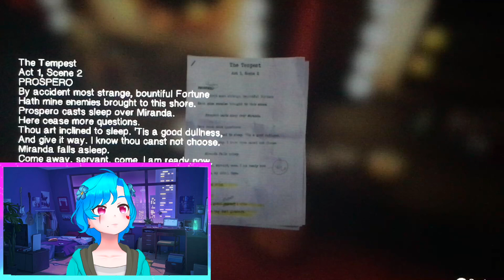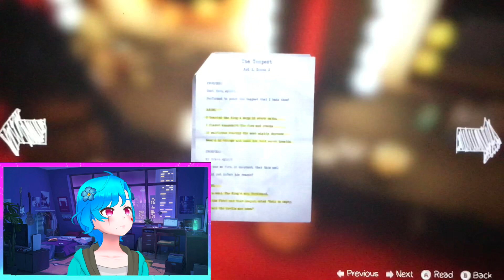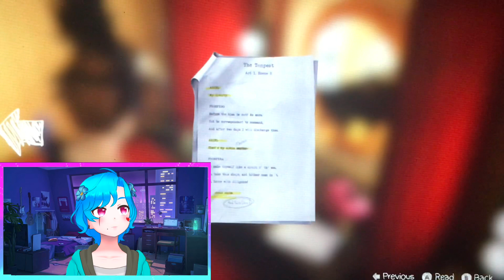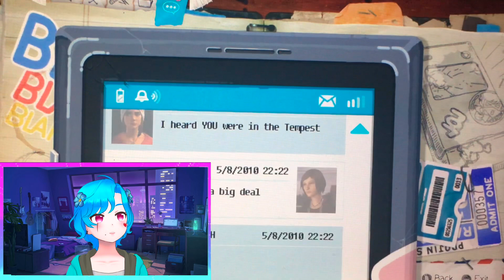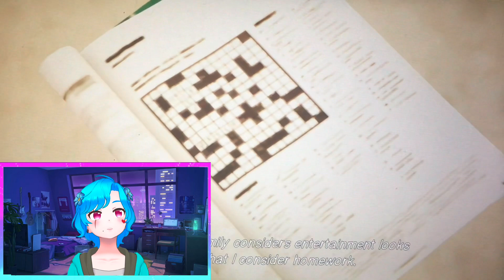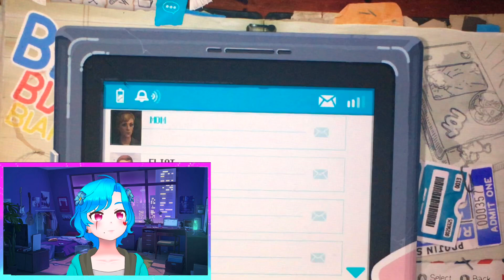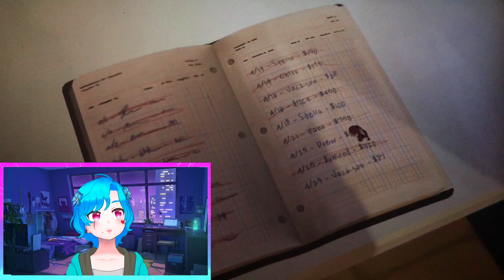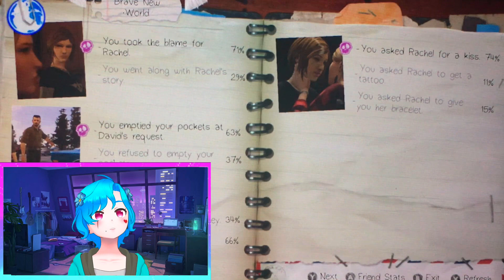RACHEL WANTS CHLOE ON THE PLAY! | Life Is Strange: Before The Storm Remastered *PART 6*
I Played Life Is Strange: Before The Storm